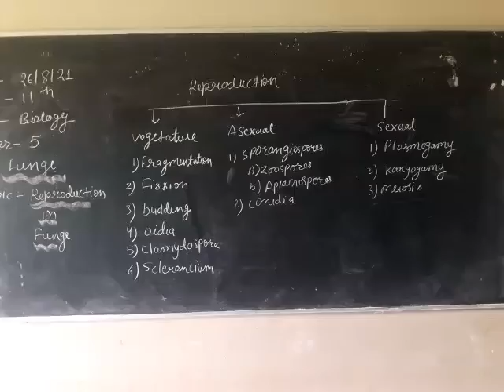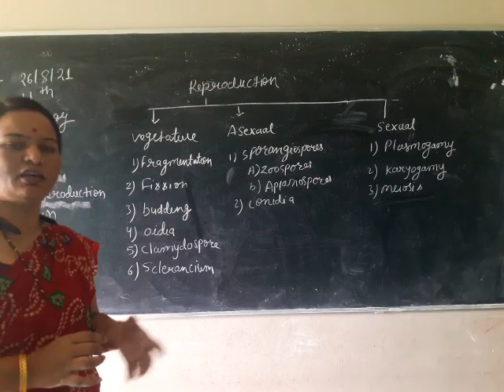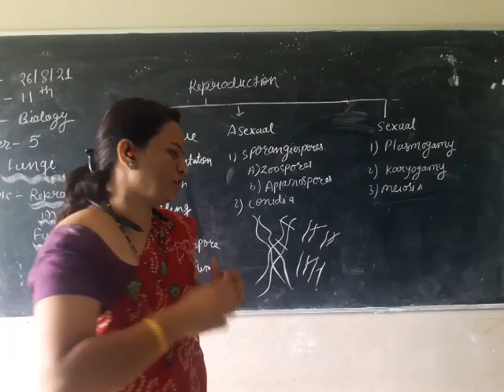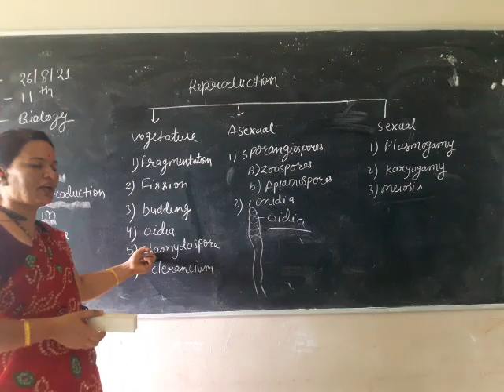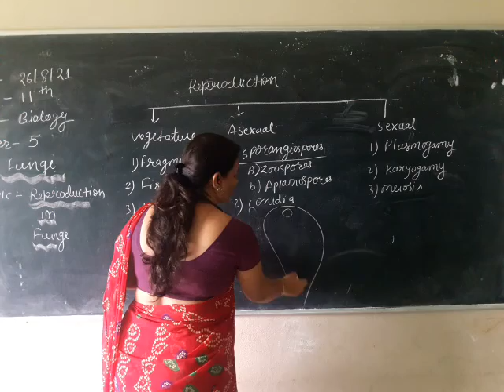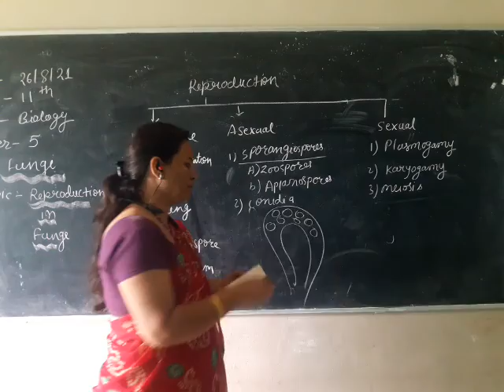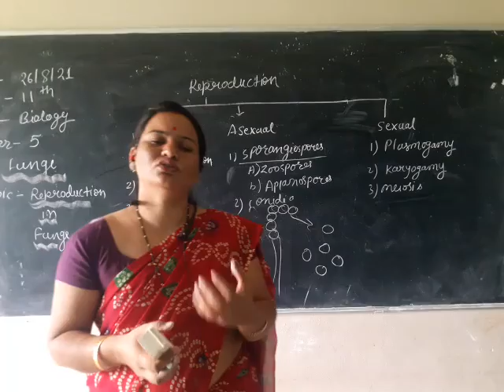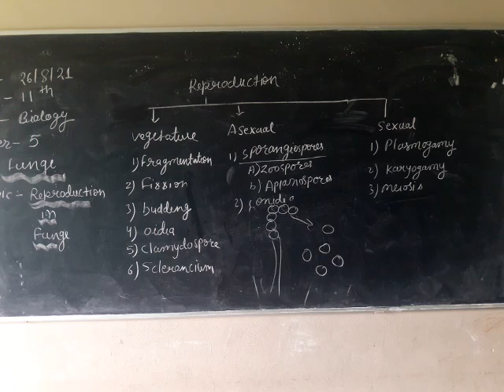class 11 bio Em ch 5 fungi